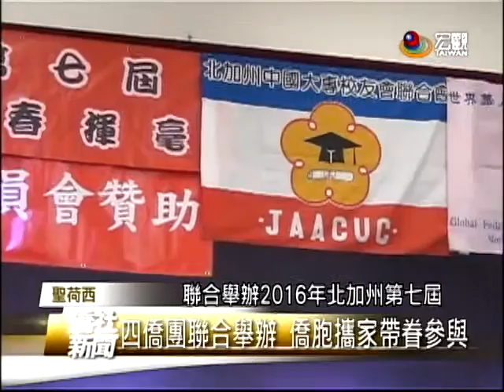北加州第七屆全僑迎春聯合揮毫—宏觀僑社新聞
迎春揮毫"是華人傳統年節的禮俗之一，金山灣區四大僑團，聯合舉辦北加州第七屆，全僑迎春聯合揮毫活動，邀請灣區書法大師，現場揮毫為大家寫春聯，包括新春開鼓、中華民俗文化攤位，以及新春海報展示等等。而駐舊金山辦事處處長馬鍾麟，與密爾比達市市長艾和諧、加州眾議員朱感生等人，都出席同歡。

臺灣宏觀電視 黃本初 (編輯 陳瀲文)